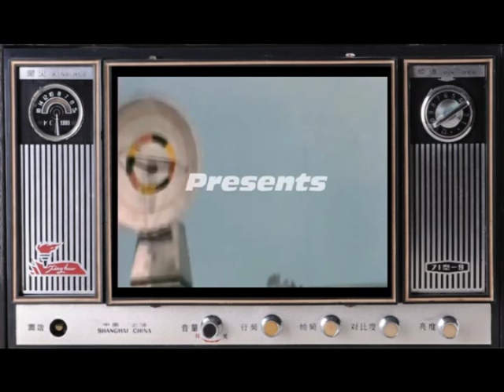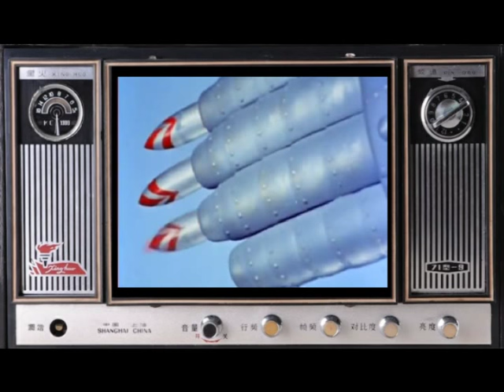Johnny Sokko & His Giant Flying Robot Television Opening.